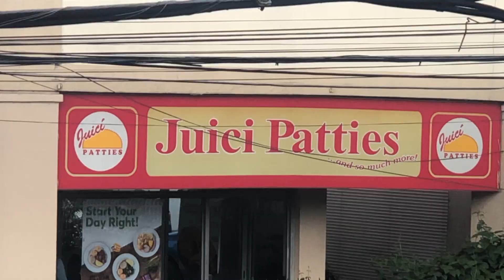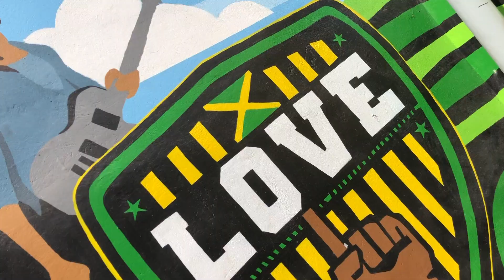Kingston Full trip 2min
Kingston, Jamaica

Cash.app/$thebrightsidechannel

3PguwbQin8oKjRMy1tFhXWe7XeBZcm6STV

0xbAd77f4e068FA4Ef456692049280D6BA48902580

Litecoin wallet address-
MFq8bm16dNHXmCpephSohREW9ggtNafgu9

Bitcoin cash wallet address-
qqyd3dejhjsw2kcgg7r7mpr7malwyv084gsg8nc3qp

Xrp wallet address-
rw2ciyaNshpHe7bCHo4bRWq6pqqynnWKQg

Stellar XLM wallet address-
GDQP2KPQGKIHYJGXNUIYOMHARUARCA7DJT5FO2FFOOKY3B2WSQHG4W37
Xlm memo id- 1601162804